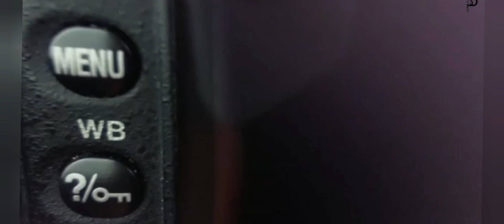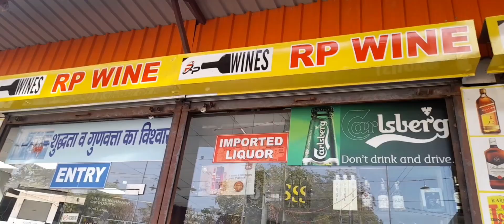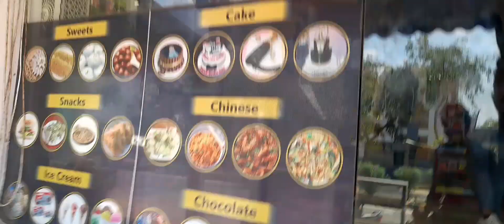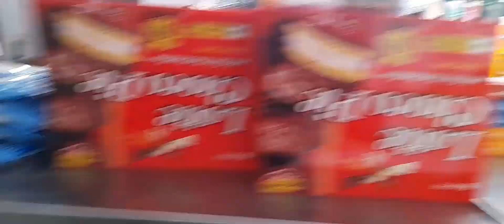My friend's birthday celebration